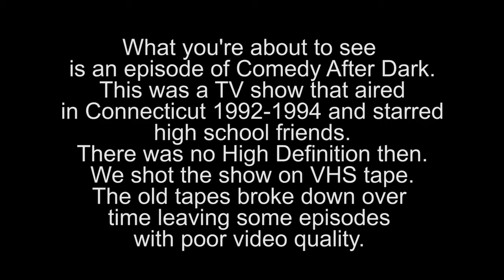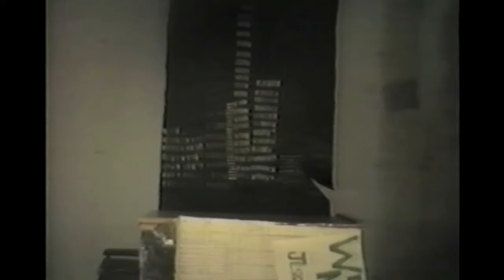Comedy After Dark - Episode 56(TV Series) 1993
Episode #56 - Recorded: June 19, 1993 / First Airdate: July 29, 1993

In this episode we revealed the news that John Landolfi has left the show. We pay tribute to John and wish him well. It should also be noted that this episode features a special 2016 message from Mike where he remembers John who tragically died in 2008 at the young age of 33. Jessica Hawkins becomes the new anchor of Weekend News with her first guest Amy Fisher and Stephen Seagal. Mike is joined by guest Sharon Stone and Amy Fisher. We also feature a parody of Denis Leary.

Brief Summery of the show:
Comedy After Dark was a comedy talk/variety cable access TV show that aired across the Connecticut Shoreline in the early 1990's. It was produced by high school students lead by comedian, actor, and voice impersonator Mike Burke who created the show with the help of John Landolfi. Originally named The Comedy Hour the show was a bit controversial in it's first year. They mostly parodied politics, popular culture, movies and TV shows of the time, as well as stories in the news. Through their run they had a house band who performed the alternative rock music of the time and a good size cast. The show began airing in late summer of 1992 in North Branford and Northford, CT. Two months later they moved to a bigger television station where they were broadcast across the shoreline of Connecticut. This move proved successful as the show became highly rated being seen by more people than any of the competing shows at the TV station. Each time the show aired tons of phone calls would poor into the TV station. The show remained a hit the entire time that they aired.